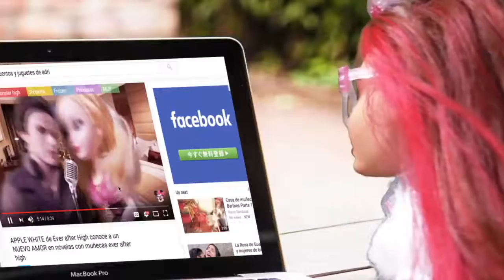Daring Charming pelea por su novia Apple White | novelas con muñecas ever after high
Daring Charming tenía un muy buen día hasta que se enteró que Apple white, su prometida estaba en los brazos de otro muñeco de ever after high. En esta novela con muñecas de ever after high, Daring trata de reconquistar por medio de la fuerza a su amada Apple. El final es muy inesperado, no te lo pierdas.